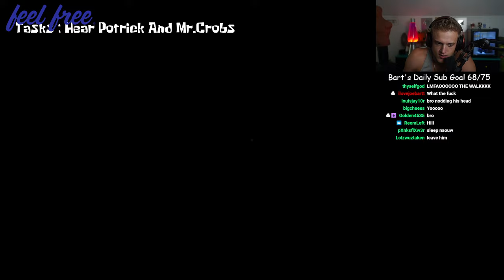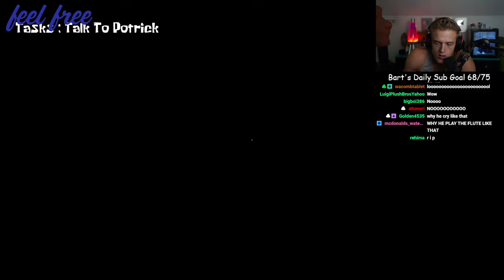Joe Bartolozzi Scary Games! ep 4